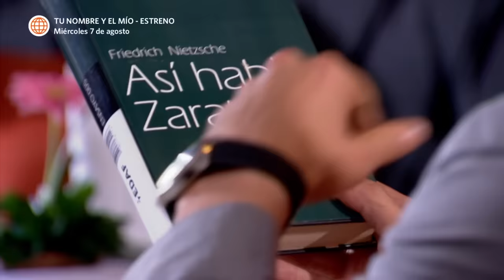Al Fondo hay Sitio 7: Sergio terminó su relación con Isabella (Capítulo n° 455)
¡ADIÓS ISABELLA, HOLA ROSARIO! 👀
Sergio, al escuchar la conversación entre Charo y Teresa, decidió terminar con Isabella sin rodeos para empezar a conquistar a Charo.